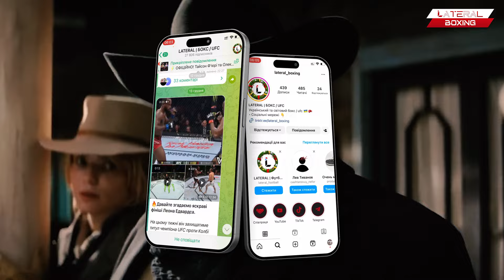🤬 БІЙ УСИК vs. Ф'ЮРІ - СКАСОВАНО! ТАЙСОН Ф'ЮРІ отримав ТРАВМУ під час спарингу!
🎬Сьогодні у випуску:
🔸 Офіційно! Бій Олександра Усика і Тайсона Ф'юрі перенесено. Про нову дату поєдинку інформації немає.
🔸 Тайсон Ф'юрі травмувався 2 лютого під час спарингу. У британського супертяжа нібито розсічення.
🔸 Філіп Хрогович розглядається, як потенційна заміна Тайсона Ф'юрі для бою з Усиком на 17 лютого.

0:00 Початок
0:19 Тайсон Ф'юрі травмувався під час спарингу
0:52 Перші слова Тайсона Ф'юрі про перенесення поєдинку
1:25 Фрагмент спарингу, під час якого Ф'юрі отримав розсічення
1:39 Філіп Хргович розглядається, як потенційна заміна Тайсона Ф'юрі в бою з Усиком
1:52 Промоутер Усика підтвердив інформацію щодо Філіпа Хрговича
2:04 Кінець